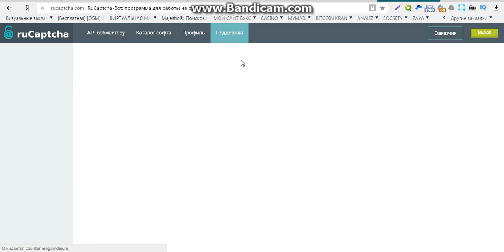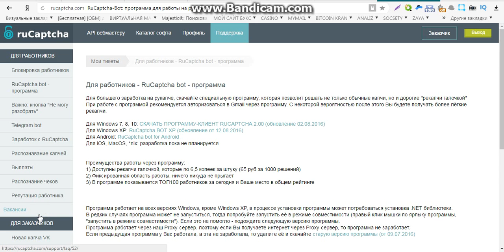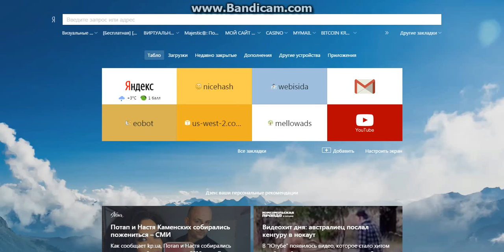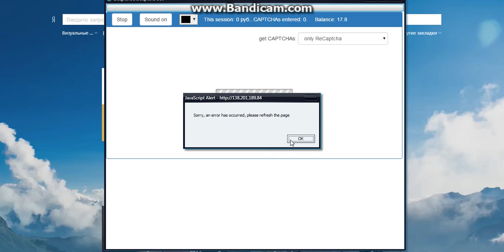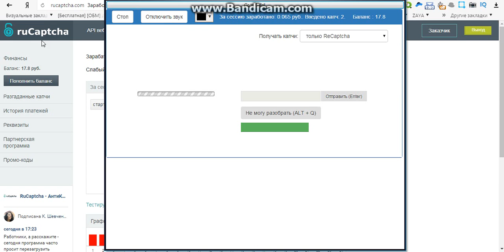дополнительный заработок в интернете без вложений